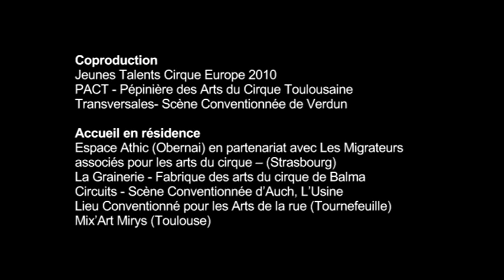Popcorn machine - GREC 2012